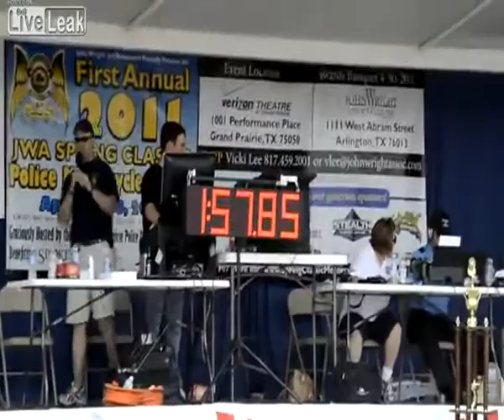The American Way.....